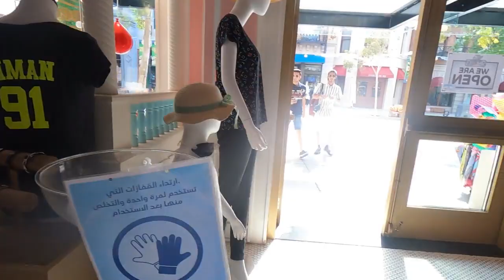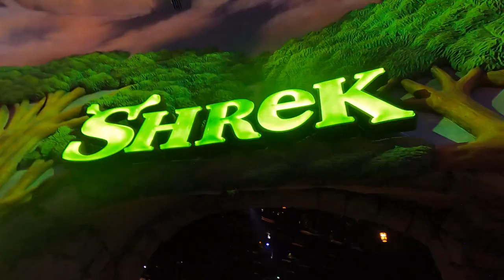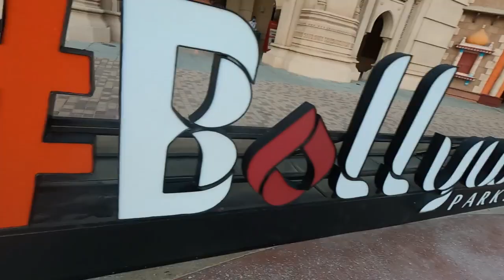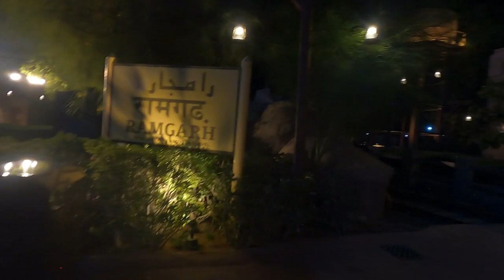Bollywood Parks Dubai| Dubai Tour| Dubai Tourism| Dubai Adventure Park